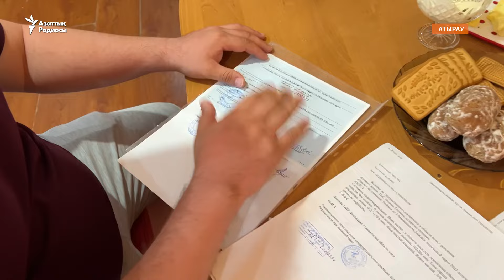Екі баласына ем іздеген атыраулық отбасы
Атыраулық Аманжол Құжырбаевтың үш баласының екеуі сырқат. Ұлы аутизммен туған, ал кенже қызына мұрын ісігі диагнозы қойылған. Отбасының жергілікті дәрігерлердің еміне көңілі толмайды. Шетелге апарып емдетуді тұрмысы қарапайым шаңырақтың жағдайы жетпей, шарасыз халде отыр.